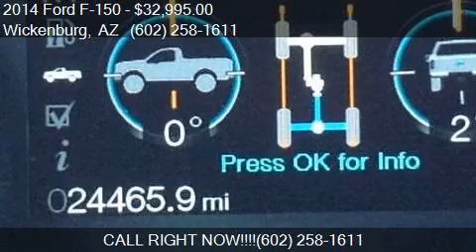2014 Ford F-150 4WD SuperCrew 145 XLT for sale in Wickenburg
This 2014 Ford F-150 4WD SuperCrew 145 XLT is for sale in Wickenburg, AZ 85390 at Jones Auto Center.

Engine: 5.0L V8
Transmission: Automatic 6-Speed
Color: Tuxedo Black Metallic
Mileage: 24443
Contact Jones Auto Center 555 E Wickenburg Way Wickenburg, AZ 85390 to test drive this 2014 Ford F-150 4WD SuperCrew 145 XLT today.